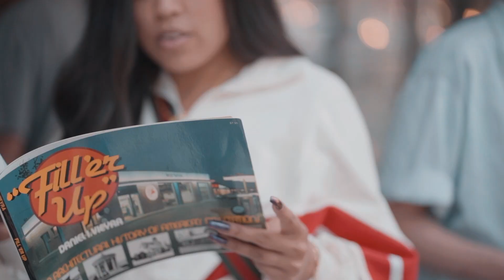Lisa-Rae - "Player" (Official Music Video)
Directed @byMenelik